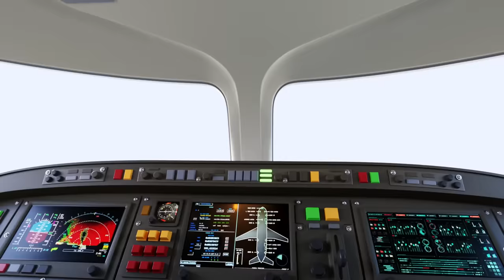Booba - ep #2 - Crocodile in the bathroom 🐊 - Funny cartoons for kids - Booba ToonsTV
Booba meets a crocodile in the bathroom! Please 👍 & 🔔!